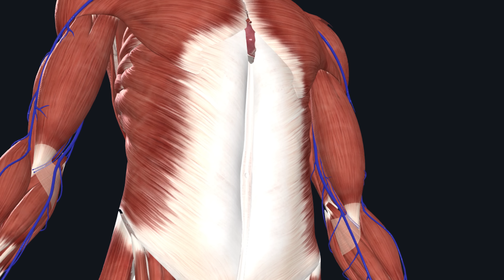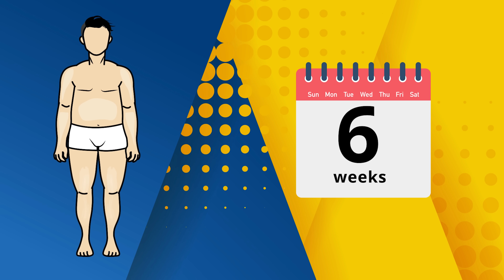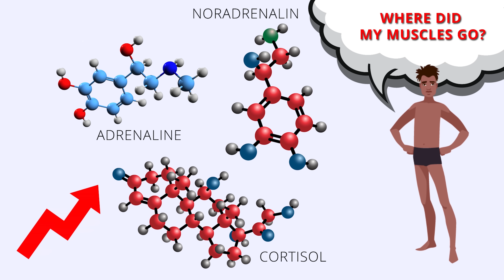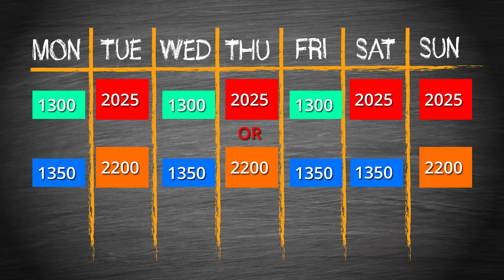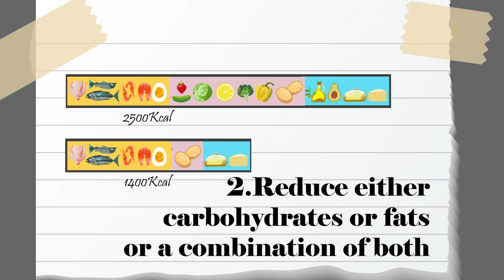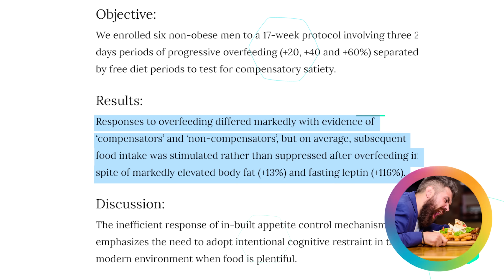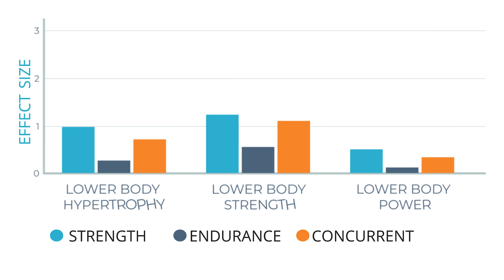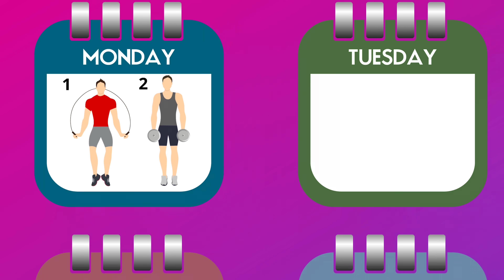5 Steps to Get Under 8% Bodyfat (Science-Based)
Find out how to get under 8% body fat naturally and how to properly lose weight and belly fat fast. If you want to lower your body fat percentage down to 6%, 7%, or 8 percent body fat then you'll love this video. Discover the benefits that come with losing weight and reducing your body fat to really low levels, as well as the drawbacks.

We all have a layer of body fat sitting on top of our muscles, and by stripping away most of that body fat you start to see things like more muscle definition, striations, and veins. And even though it's difficult to get to lower levels of body fat like 12 percent, 10 percent, and 8 percent, it's definitely possible to achieve naturally, so in today's video, I want to go over the exact steps that you need to take to get to those really low levels of body fat. Now, First, you have to ask yourself if this is really something that you even want to do because there are some drawbacks to having a really low body fat percentage. Some of these include hunger, a lack of energy, low libido, lightheadedness, mood swings, and always feeling cold. So I'm sure it's no surprise when I say that staying under 8 percent body fat is typically unsustainable over a long period of time especially if you're doing it naturally. So yes you can get to that really low level of body fat for a certain day where you have an event like a bodybuilding competition, a photoshoot, a wedding, or whatever, but the chance of maintaining such a low body fat percentage everyday overtime is slim especially while still feeling good. And that's just the truth, but regardless many of you may want to get as lean as possible for that certain event and then afterward bring your body fat percentage back up a little so you can still feel nice and healthy while also looking defined and aesthetic. So step number one is to create specifically a small calorie deficit. Keep in mind if your overweight or obese, and you currently just want to lose as much body fat as fast as possible, there are more aggressive fat loss options available for you, but you're not ready just yet to be thinking about getting down to a single-digit body fat percentage. If you want to get to a really low body fat percentage you should already be somewhat lean and you should plan on it taking a good amount of time, anywhere from 6 weeks to months depending on how lean you are when starting out. Now the reason why you want to create a small deficit is that when you're already lean and you're in a calorie deficit, your body activates certain mechanisms that lower energy expenditure, to a greater extent than someone that has a lot of fat to lose. When you already have a relatively low body fat percentage, a negative energy balance causes your thyroid hormone, growth hormone, insulin, insulin-like growth factor-1 or (IGF-1),. and testosterone to all drop rather quickly. Instead of these anabolic hormones that help you build muscle and burn fat, your body will produce more adrenaline, noradrenalin, and cortisol. As a result, you'll be more prone to muscle loss, which is why it's important to maintain only a slight calorie deficit. This is all supported by research, for example, one study compared the difference between three months of dieting with a 25 percent calorie deficit or a very-low-calorie diet of only 890 calories per day.(1) At the end of the study even though the Very low-calorie diet group lost more total mass or weight, the ratio of muscle to fat loss was much higher.

That's why you want to take a slower dieting approach especially as you lose body fat. A good guideline is to go for a 20 percent calorie deficit if you're between 12 and 14 percent body fat right now. a 10 percent calorie deficit if you’re between 10 and 12 percent body fat. and a 5 percent calorie deficit if you’re between 8 and 10 percent body fat. To figure out approximately how much body fat you have right now you can go get a DEXA scan, but it's time-consuming and it costs money. So a surprisingly accurate way that you can guestimate your body fat is by looking in the mirror and comparing your level of body fat to the picture that you see on the screen now. Whichever one looks most like you shows you your approximate body fat percentage.
The next step is to cycle your calories, and there are a couple reasons for doing this. First, since you'll be dieting for some time, you should keep in mind that hunger is the primary reason that diets fail. (2) That’s why it is important to optimize your diet and lifestyle for controlling hunger and one way you can do that is by cycling your calories. This means consuming more calories on some days and fewer on others.